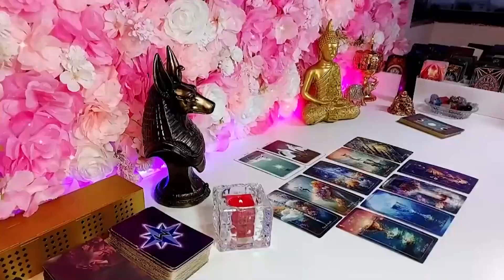CAPRICORN BY GOD I HAVE TO NOTIFY YOU URGENTLY ABOUT THIS.! WILL SHOCK YOU…! DECEMBER 2023 TAROT